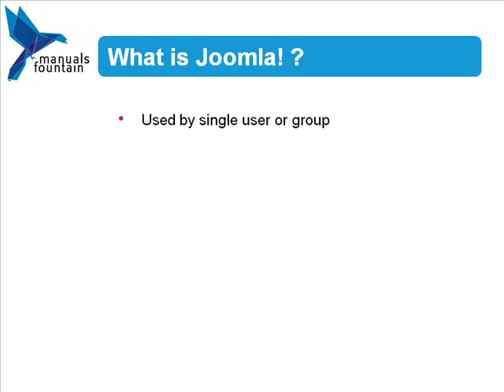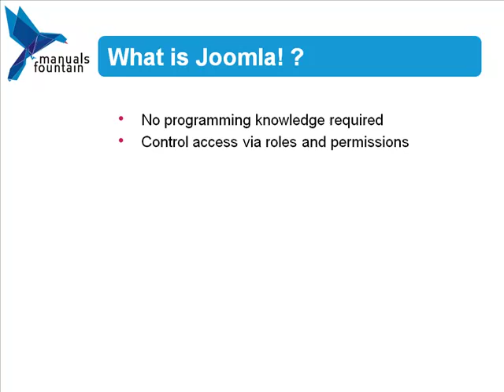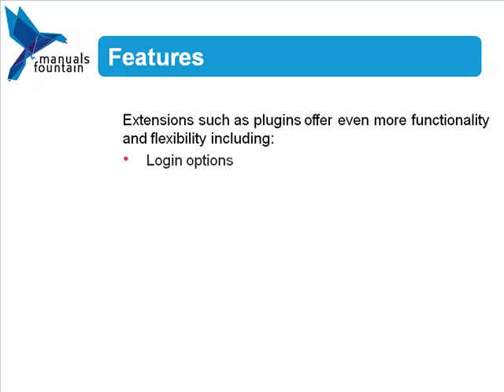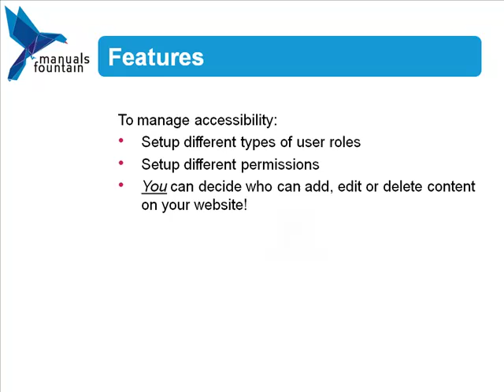Basic Principles of Joomla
Introduction to the basic principles of Joomla!.  What IS Joomla!, what are its uses, and how can you benefit from using it.
View more great video tutorials on the ManualsFountain Youtube channel.